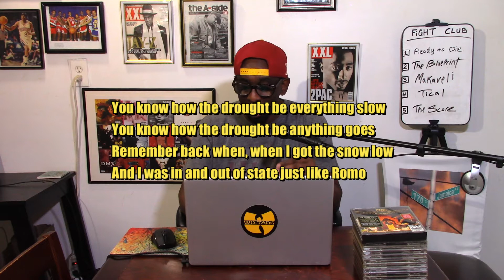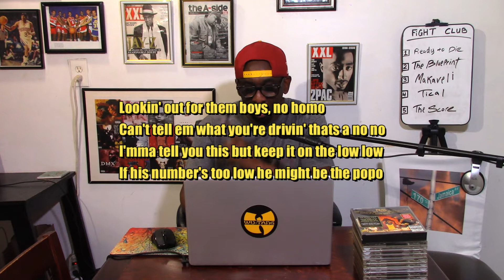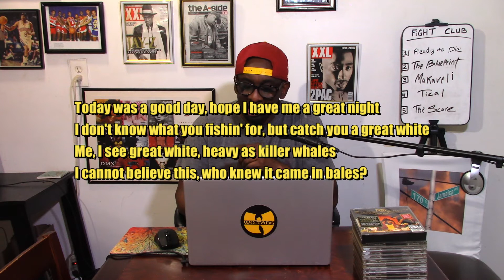Jeezy Recession Album review. Politics vs Street knowledge | My President is Black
Thanks, we appreciate you.

Hip Hop Lyrics Breakdown, Album Reviews & Reactions.
Straight off his Verzuz win against Gucci Man, the Snowman bring his standout album The Recession to the show. How good was it? How well does it hold up today? Let's review.